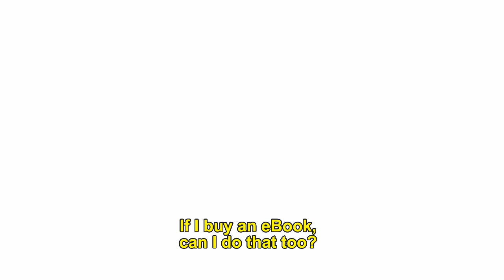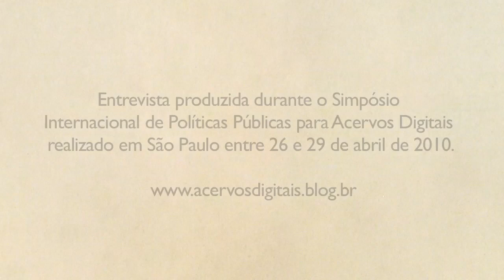Interview: Alexandre Pesserl, from Federal University of Santa Catarina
"Digitized books are not accessible to the public"

Interview with lawyer Alexander Pesserl, from the Group for Research on Copyright and Information (Gedai), at Federal University of Santa Catarina (UFSC), Brazil. He attended the International Symposium of Public Policies for Digital Collections, 26-29 April, in São Paulo, Brazil.

Topics covered in the video:

- Libraries digitize collections, but do not have the copyright.

- In Germany there is legal provision that allows scanning of not published works for over two years.

- Brazilian copyright law is inadequate to our reality.

- Brazil needs to create national registry of copyright.

- New issues brought by the digital input from readers on the market: privacy and how to borrow a digital book.

- Google Books agreement.

- We need to monitor the financial transactions of ECAD (copyright safer institution from Brazil).

- Copyright was created as an instrument to ensure the creativity of the artist and became a way of barring creations.
"Livros digitalizados não estão acessíveis para o público"

Entrevista com o advogado Alexandre Pesserl, do Grupo de Estudos em Direito Autoral e Informação, da Universidade Federal de Santa Catarina. Ele participou do Simpósio Internacional de Políticas Públicas para Acervos Digitais, de 26 a 29 de abril, em São Paulo, SP, Brasil.

Tópicos abordados no vídeo:

- Bibliotecas digitalizam acervos, mas não possuem os direitos autorais correspondentes.

- Na Alemanha há previsão legal que permite digitalização de obras não editadas há mais de dois anos.

- Lei de direito autoral brasileira é inadequada à nossa realidade.

- Necessidade de criação de órgão de registro de direito autoral.

- Novas questões trazidas pela entrada dos leitores digitais no mercado: privacidade, como emprestar um livro digital?

- Acordo Google Books.

- É preciso fiscalizar a movimentação financeira do ECAD.

- Direito autoral nasceu como instrumento para garantir a criatividade do artista e virou forma de barrar a criação do novo, para controlar concorrência comercial.